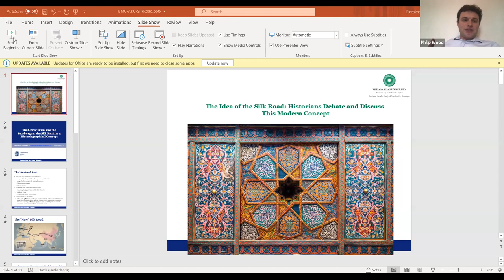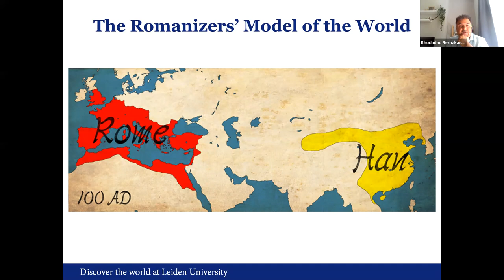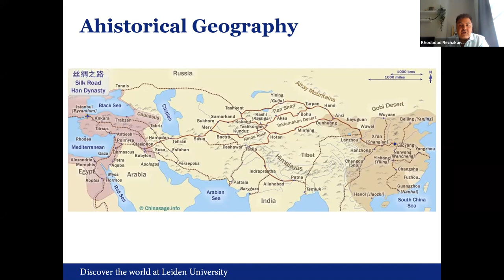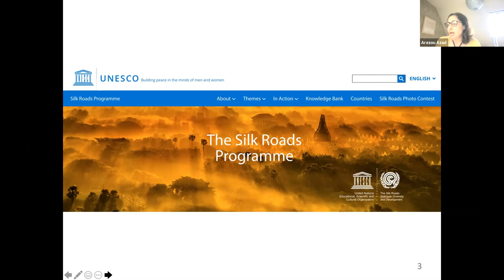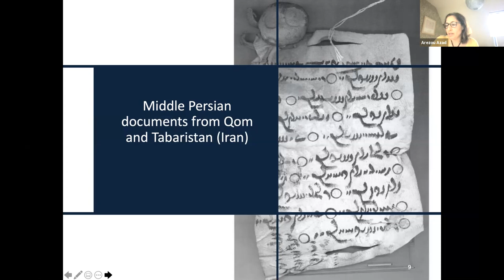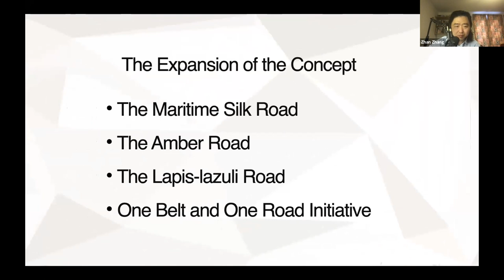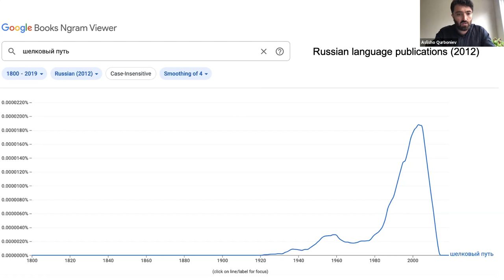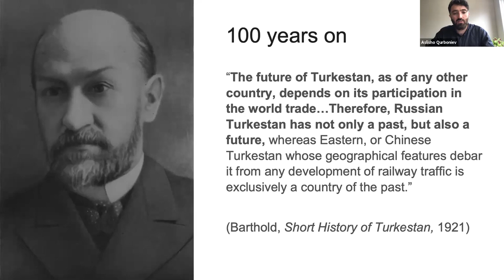The Idea of the Silk Road: Historians Debate and Discuss This Modern Concept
Philip Wood chairs this panel discussion on The Idea of the Silk Road: Historians Debate and Discuss This Modern Concept.